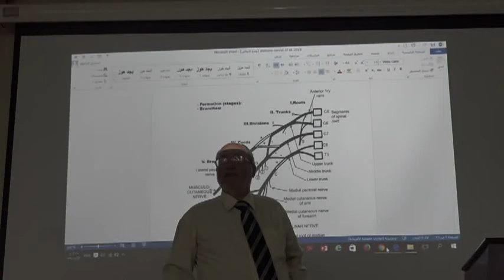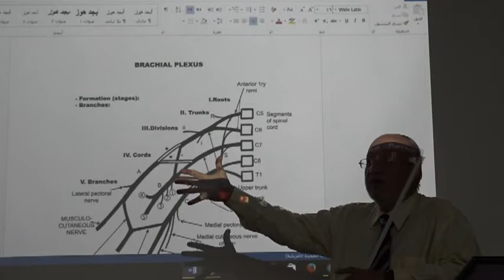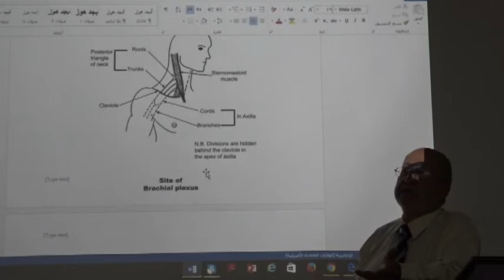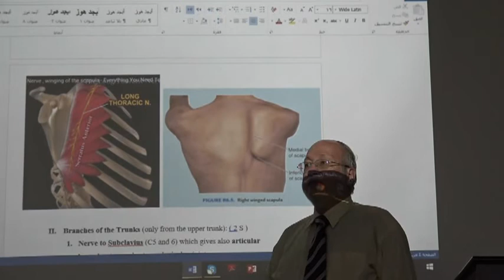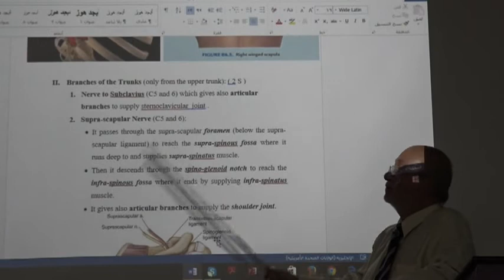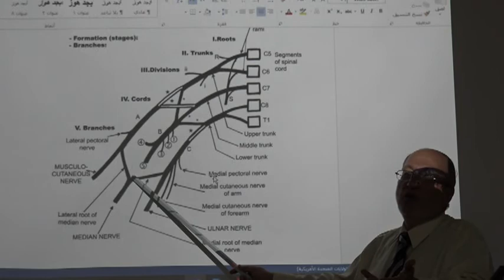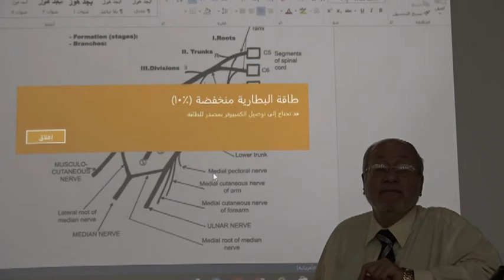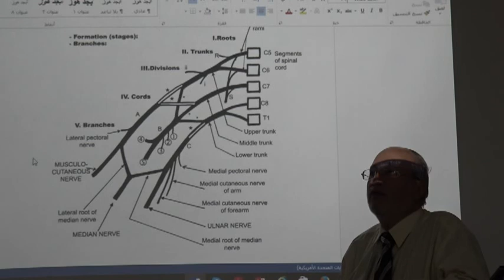Anatomy of upper limb 54 ( Brachial plexus , part 1 ) , by Dr. Wahdan